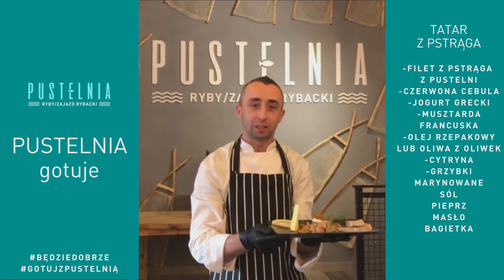PUSTELNIA gotuje - tatar z pstrąga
Zapraszamy do oglądania i gotowania :) Tym razem zobaczymy jak przyrządzić tatara z pstrąga.